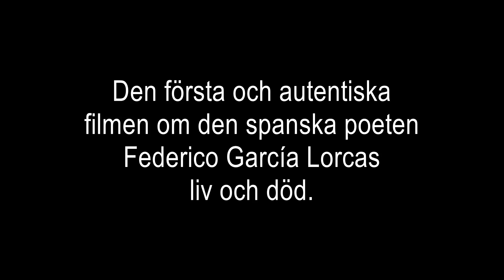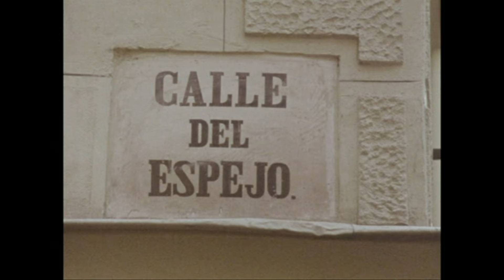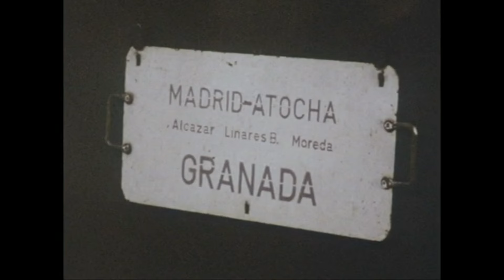Federico García Lorca: Mordet skedde i Granada (Trailer).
Trailer.
Federico García Lorca: Mordet skedde i Granada

Regi: Humberto López y Guerra
Manus: Humberto López y Guerra  y Lütfi Öskök
Foto: Ramón F. Suárez
Berättare Per Myrberg
Production: Göran Bengtson / SVT-TV1 / Vega Film  (1977)

Den första och autentiska filmen om den spanska poeten Federico García Lorcas liv och död. Filmen är producerad av SVT:s kulturredaktion (SVT 1) och genomförd av ett internationellt team tillsammans med regissören Humberto López y Guerra. För första gången tillät författarens familj ett filmteam komma in i Lorcas hem.